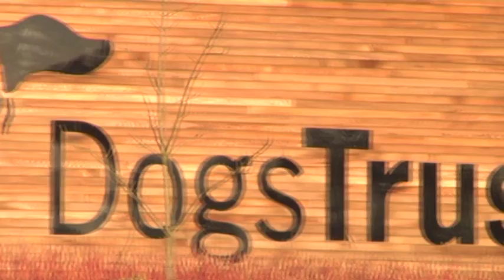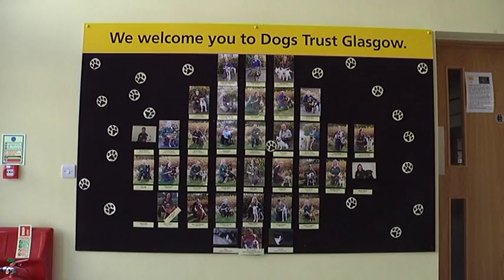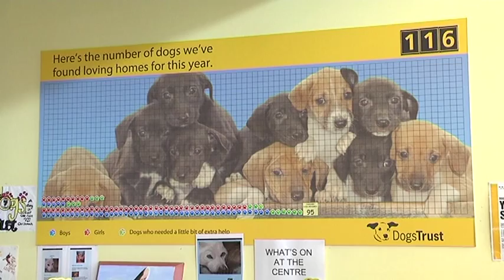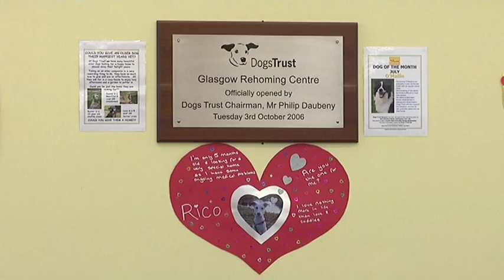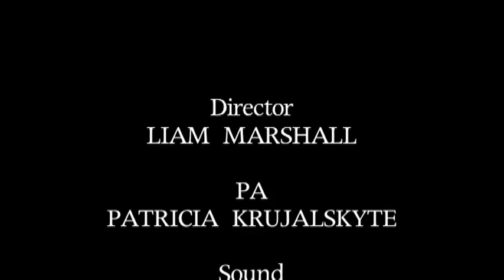Dogs Trust Documentary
College Project -  This is a documentary about Dogs Trust that I filmed for my HND TV Production assessment. Thanks to Dogs Trust Glasgow for helping me create this.